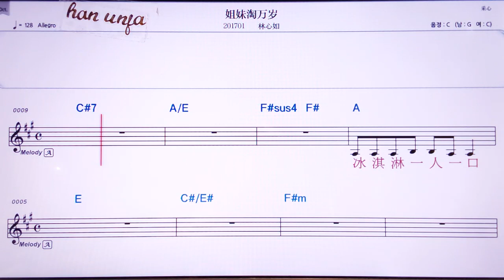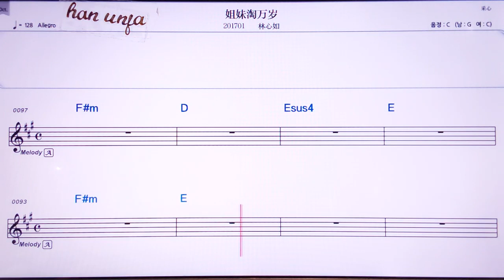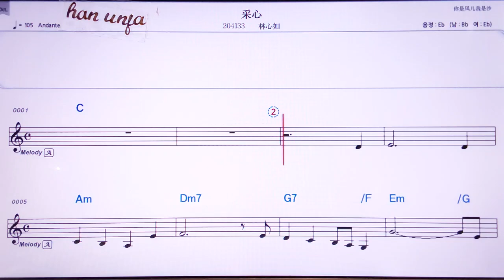💖지에메이타오완쑤이/린씬루 👍Karaoke With Sheet Music/MR,노래방, , 악보, 코드,